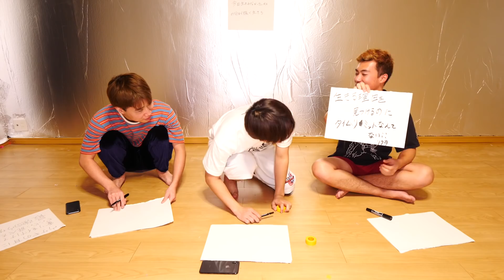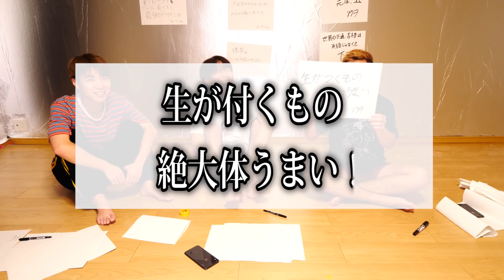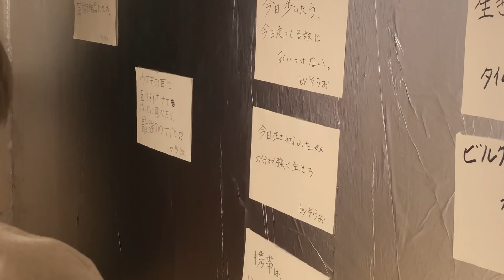【恥】今日に限り、ポエマーになります！！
【最新情報】
ユーチューバーが本気で映画を作るらしいwwww
今夏公開予定、アバンティーズ主演映画「スクールアウトサイダー」特報

** NOTE **
We would "REALLY" appreciate it if you could contribute to translate our video subtitles; especially from original Japanese to English. We always need the massive community power to boost evolutions!